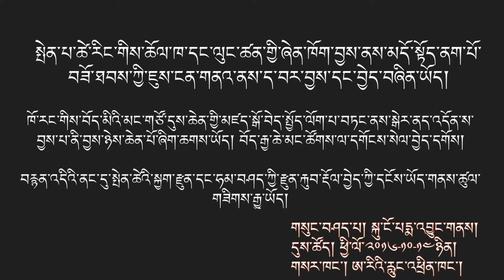Penpa Tsering tries to tarnish Khampa People.